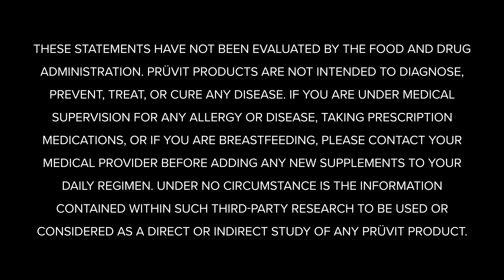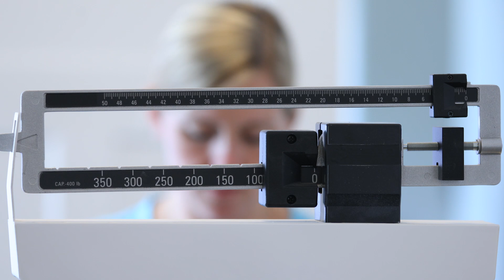Keto 101 - Epidemiology Explained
KETO//OS® expert Dr. Philip Ovadia talks about Epidemiology and ketones in this episode of Keto 101!

Dr. Philip Ovadia says, “...it's important to understand that epidemiologic studies, by the way, that they are done by their nature, cannot _____ that, you know, one thing leads to another."

2.  COMMENT ON THIS YOUTUBE VIDEO before 11am EST February 5th, 2022 listing the completed FULL phrase above.

3. If you correctly finish the FULL phrase, BY FILLING IN THE BLANK, you are entered to win a FREE 20 day experience pack OR PRÜVIT SWAG, (SEE INFORMATION BELOW)!